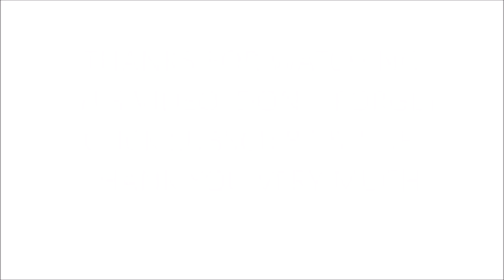RAHASIA IRIT HEMAT DAYA LISTRIK & ANTI TURUN MCB DI RUMAH ANDA.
RAHASIA  IRIT HEMAT DAYA  LISTRIK & ANTI TURUN MCB DI RUMAH ANDA. DENGAN CARA MENAMBAHKAN KOMPONEN KAPASITOR DAN INDUKTOR PADA LOBANG COLOKAN LISTRIK DIRUMAH ANDA.
VIDEO  INI DI RECREATED  BY BRAM ADESTA CHANNEL